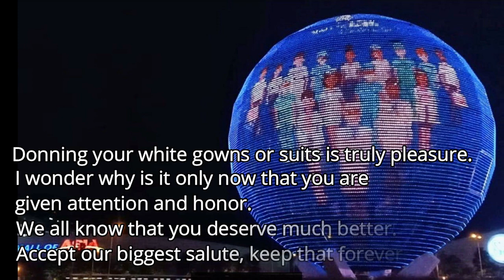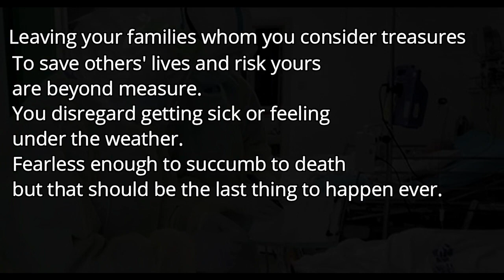COVID-19, Unsung Heroes, Great Pandemic Warriors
Composed by:
Maria Luisa R. San Miguel
SPET I
Graceville Elementary School
Video Editor:
Emel S. Escobido
Teacher I
Graceville Elementary School
Special Thanks:
Dianalyn A. Palaganas PhD
Principal II
Graceville Elementary School